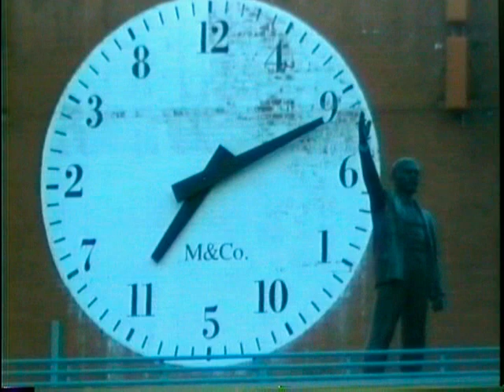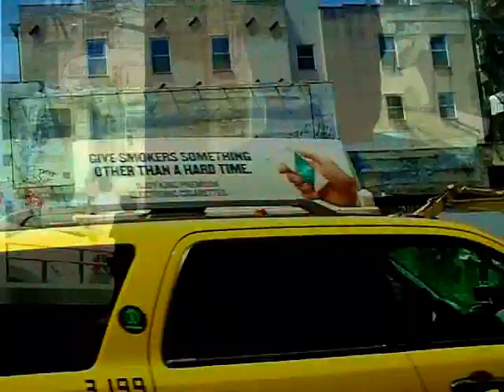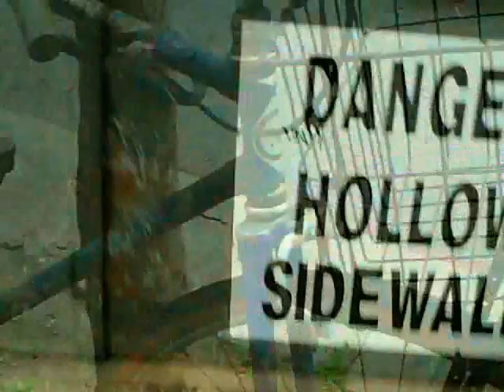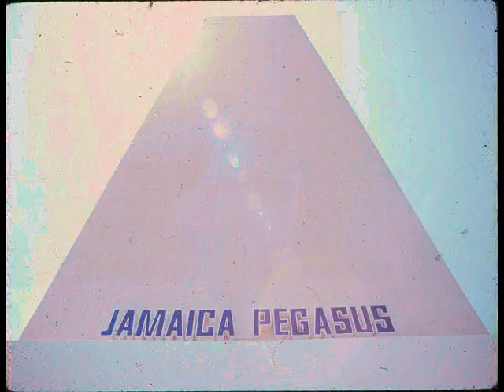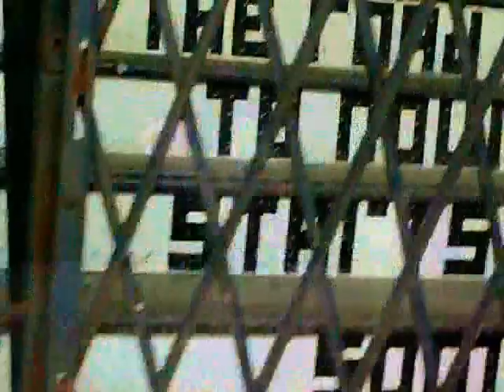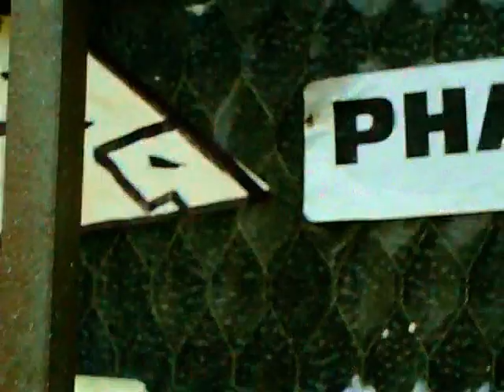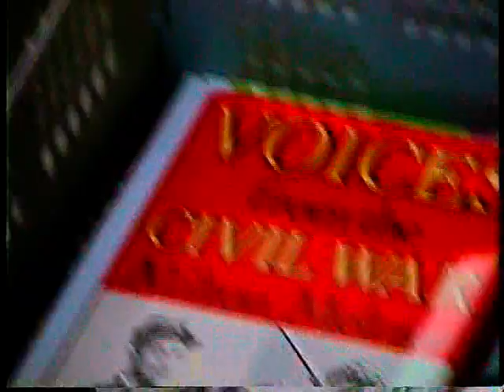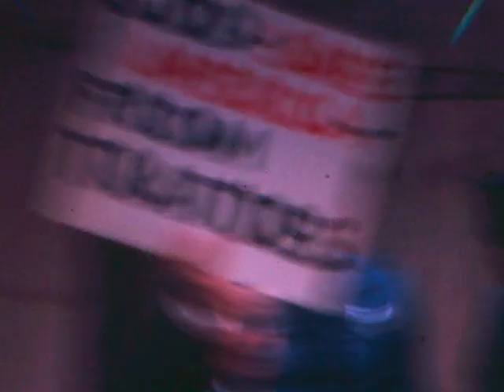ARTINO THOUGHTS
ORGINAL THOUGHT OF A LAW GIVER